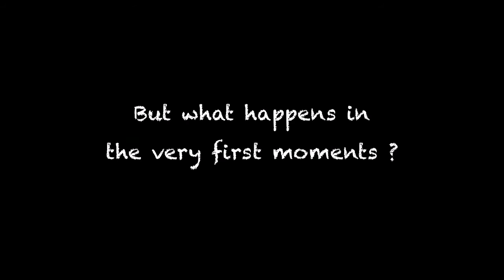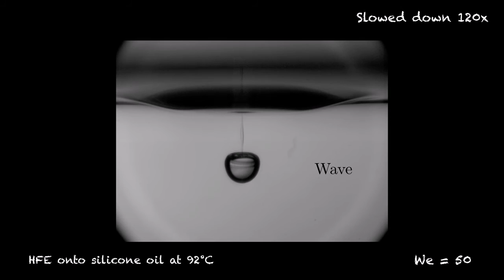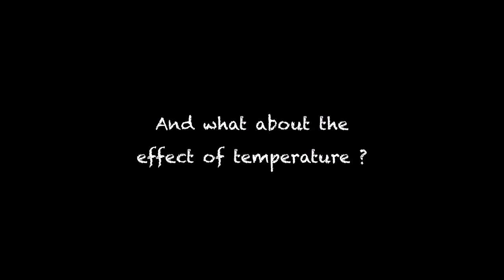Leidenfrost impacts on hot liquid baths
Laurent Maquet, GRASP, Université de Liège, B-4000 Liège, Belgium
Baptiste Darbois-Texier, GRASP, Université de Liège, B-4000 Liège, Belgium
Stéphane Dorbolo, GRASP, Université de Liège, B-4000 Liège, Belgium